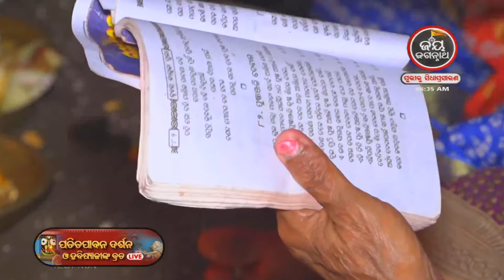ଆଜି (22-10-2022) ହବିଷ୍ୟାଳୀଙ୍କ କାର୍ତ୍ତିକ ବ୍ରତର ପ୍ରାତଃ ବିଧି | Jay Jagannath TV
ପ୍ରିୟ ଦର୍ଶକ ବନ୍ଧୁ , କାର୍ତ୍ତିକ ମାସ ଉପଲକ୍ଷେ ପ୍ରତିଦିନ ଭୋର ୫ଟା ପରିବର୍ତ୍ତେ ଭୋର ୪ ଟା ରୁ ଦେଖନ୍ତୁ ଶ୍ରୀମନ୍ଦିର ଦ୍ୱାରଫିଟା ନୀତି LIVE ଏବଂ ସଂଧ୍ୟା ୫ଟା ପରିବର୍ତ୍ତେ ସଂଧ୍ୟା ୪ ଟା ରୁ ଦେଖନ୍ତୁ  ପତାକାଲାଗି LIVE କେବଳ "ଜୟ ଜଗନ୍ନାଥ TV" ଚାନେଲରେ 🙏

"Jay Jagannath TV"  ପ୍ରଭୁ ଶ୍ରୀ ଜଗନ୍ନାଥଙ୍କୁ ସମ୍ପୂର୍ଣ୍ଣ ସମର୍ପିତ ଓଡ଼ିଶାର ଏକମାତ୍ର ଆଧ୍ୟାତ୍ମିକ ସାଟେଲାଇଟ ଚାନେଲ I ଏହି ଚ୍ୟାନେଲରେ ଘରେ ବସି  ପ୍ରତ୍ୟେକ ଦିନ  ଜଗନ୍ନାଥ ଧାମ ପୁରୀ ରୁ LIVE ଦେଖନ୍ତୁ  ଶ୍ରୀମନ୍ଦିର ଦ୍ୱାରଫିଟା ନୀତି,ଶ୍ରୀପତିତପାବନଙ୍କ ମଙ୍ଗଳ ଆଳତୀ, ପତାକାଲାଗି ଦର୍ଶନ,ସନ୍ଧ୍ୟା ଆଳତୀ ଏବଂ ବର୍ଷ ତମାମ ଅନୁଷ୍ଠିତ ହେଉଥିବା ଶ୍ରୀ ଜଗନ୍ନାଥ ମହାପ୍ରଭୁଙ୍କ ବିଭିନ୍ନ ଯାତ୍ରାର ସିଧା ପ୍ରସାରଣ I

ସିଦ୍ଧାର୍ଥ ଟେଲେଭିଜନ ନେଟୱର୍କ ର ଏହା ଚତୁର୍ଥ ଚାନେଲ I ସୀତାରାମ ଅଗ୍ରୱାଲ ଓ ନମିତା ଅଗ୍ରୱାଲଙ୍କ ଶ୍ରୀ ଜଗନ୍ନାଥ ଙ୍କ ପ୍ରତି ଥିଵା ଅହେତୁକ ଭକ୍ତି ଭାବ ତଥା ଓଡ଼ିଶା ଏବଂ ଓଡିଶା ବାହାରେ ଥିବା ଜଗନ୍ନାଥ ପ୍ରେମୀ ଜନସାଧାରଣଙ୍କ ପାଇଁ ଏହି ଟେଲେଭିଜନ ଚାନେଲର ସୃଷ୍ଟି...ଆସନ୍ତୁ ଆମେ ସମସ୍ତେ ମିଶି ଜଗନ୍ନାଥ ଚେତନା କୁ ବିଶ୍ୱ ଦରବାର ରେ ପ୍ରତିଷ୍ଠିତ କରିବା I ଜୟ ଜଗନ୍ନାଥ🙏🙏🙏

Watch "JAY JAGANNATH TV" on DTH : Dish TV-1397 , Videocon D2H -1397 & all cable networks of Odisha...For More Info regarding the availability of this channel, Please contact